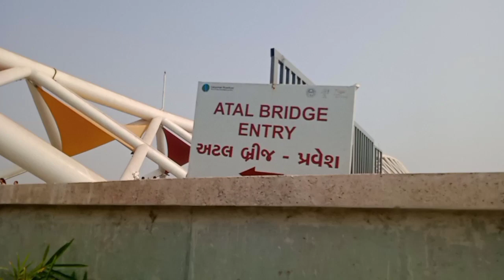Atal Bridge Ahmedabad Gujarat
my first blog
atal Bridge